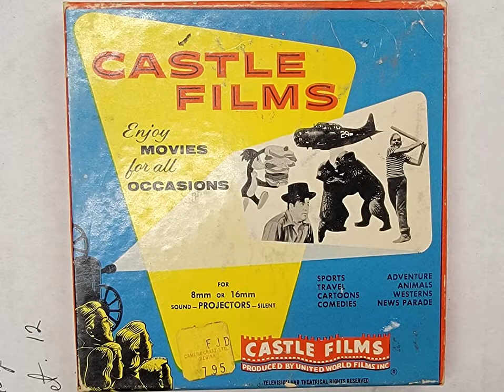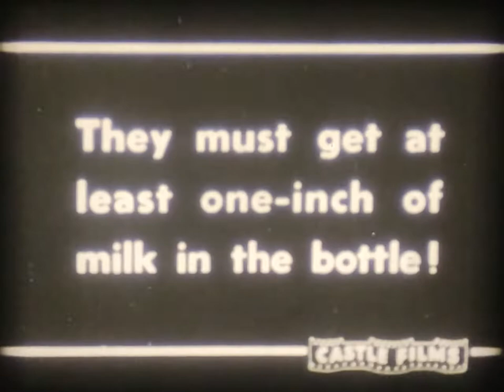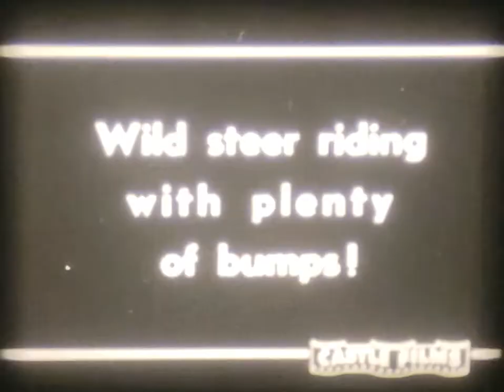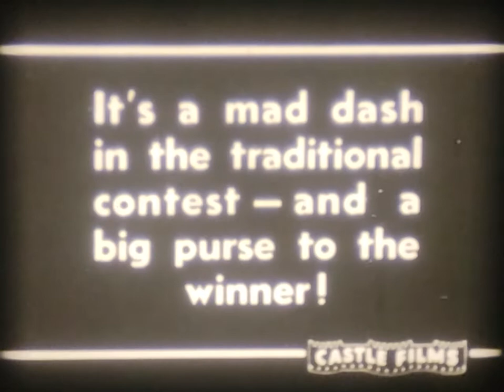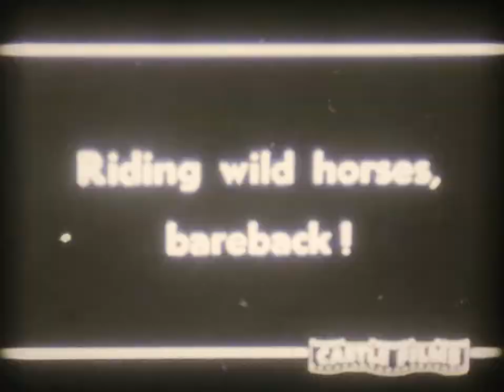1949 Calgary Cowboy Stampede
This is the standard 8mm version with no sound (there is a 16mm version with sound out there).  The copyright at the end says 1949, but it could have been filmed as early as 1948 (there's a 1948 Buick Roadmaster seen at 4:21). Fun fact: Gord can be seen leaning against a '48 Roadmaster in the YouTube channel banner image.